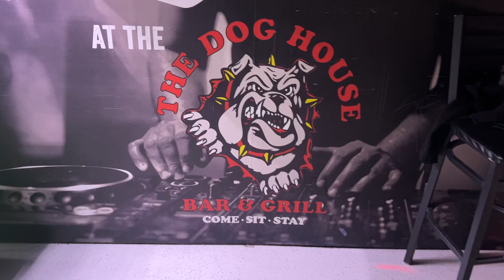(Hollywood BLVD) Thunderkiss @The Doghouse Grill/ St Paul, Minnesota 1/19/2024